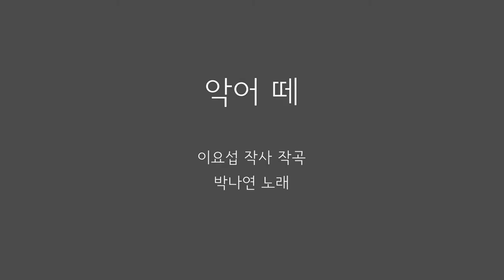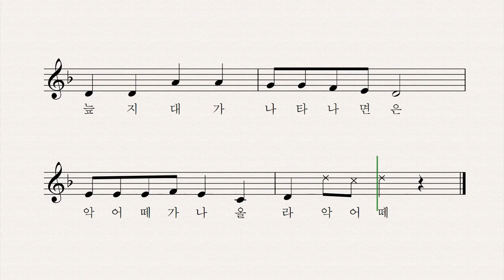악어 떼 - 이요섭 작사 작곡 박나연 노래